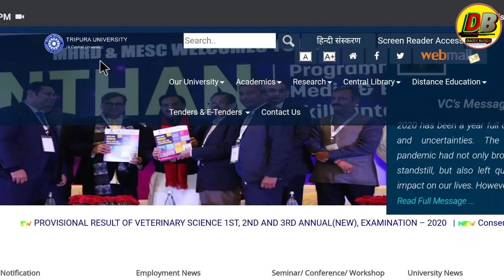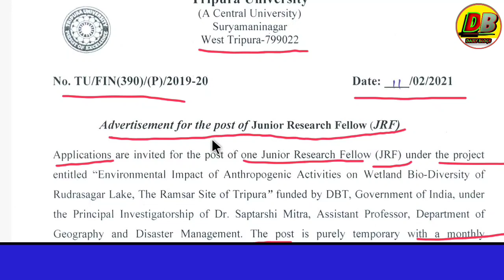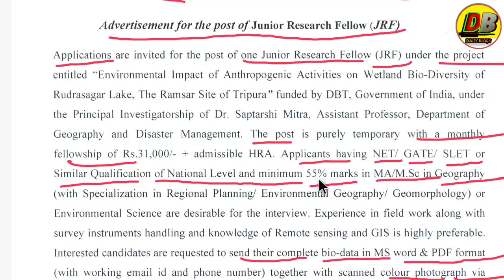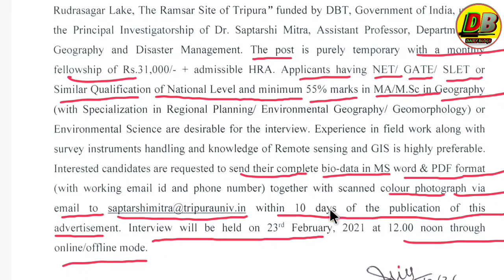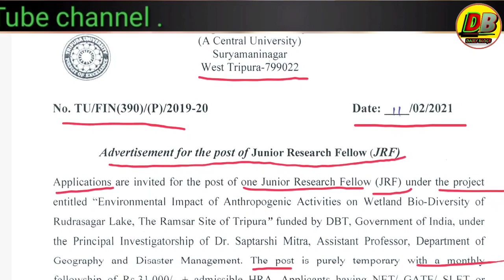Tripura university latest vacancy 2021|West tripura job 2021|tripura job news 2021 today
cover topic :-
tripurar sarkari chakrir khabor tripura state job news
tripura university vacancy february 2021
tripura university non teaching vacancy 2021
tripura vacancy university
tripura university fresh vacancy 2021
tripura university 10th pass vacancy 2021
tripura new job news 2021
tripurar chakrir khabor february

➡️ notification(2) :- nill

Business Query- যে কোন প্রকারের Advertisement বা Promotion এর জন্য যোগাযোগ করুন আমাদের Instagram Id এ

dailyblogs channel